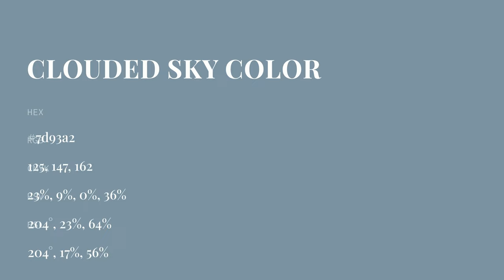Clouded Sky color 7d93a2 hex color - Blue color - Warm color 7d93a2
What color is Clouded Sky ? 7d93a2 hex color - Blue color - Warm color 7d93a2

Hex 7d93a2 Color Code is also known as Clouded Sky color.